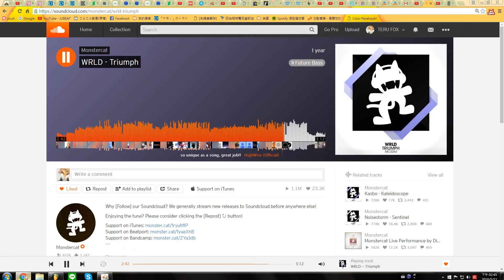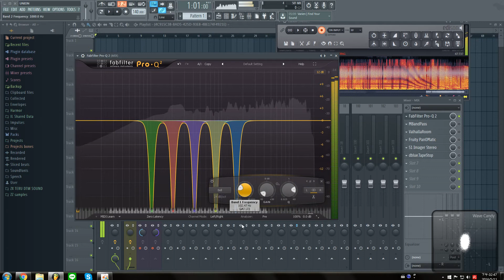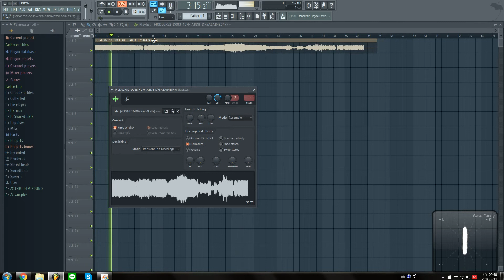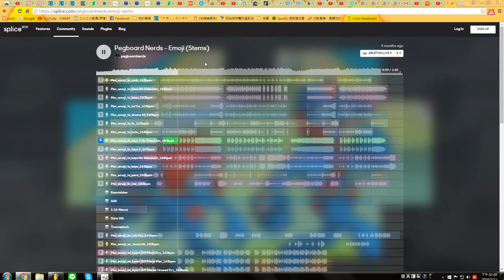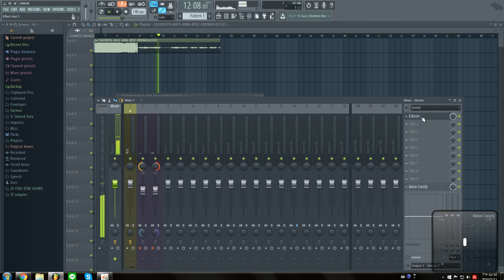[TEST] O Deus ASIO Link Pro - 把電腦的聲音串進FL studio裡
此軟體可讓電腦裡多出16個I/O，且可以隨意串連每個獨立軟體的I/O，並支援於asio4all開啟的環境下使用。